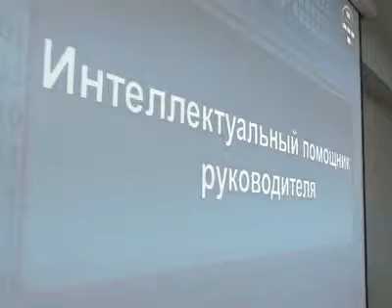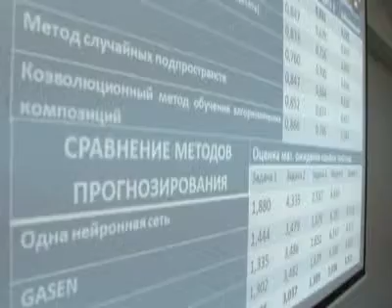Афонтово: Шесть IT проектов в бизнес-инкубаторе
В красноярском бизнес-инкубаторе презентовали шесть IT бизнес проектов